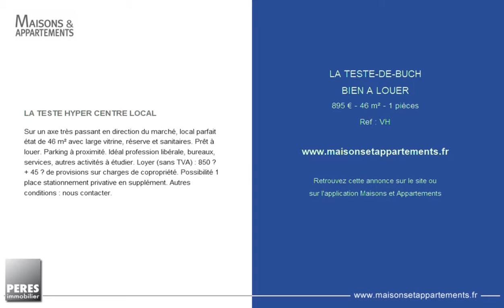LA TESTE-DE-BUCH - BIEN A LOUER - 895 € - 46 m² - 1 pièces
Référence : VH

LA TESTE HYPER CENTRE LOCAL
Sur un axe très passant en direction du marché, local parfait état de 46 m² avec large vitrine, réserve et sanitaires. Prêt à louer. Parking à proximité. Idéal profession libérale, bureaux, services, autres activités à étudier. Loyer (sans TVA) : 850 € + 45 € de provisions sur charges de copropriété. Possibilité 1 place stationnement privative en supplément. Autres conditions : nous contacter.

Cette annonce vous est proposée par l'agence PERES IMMOBILIER